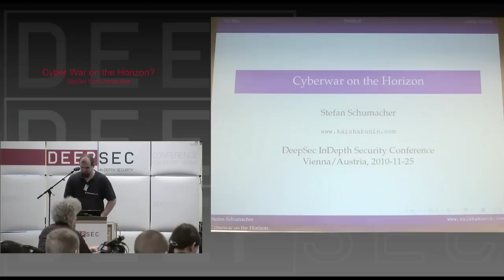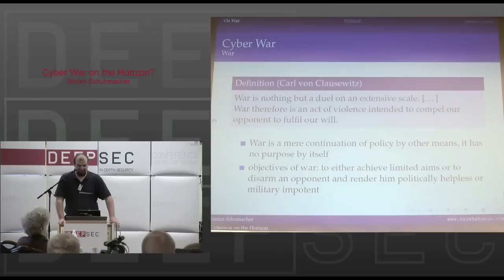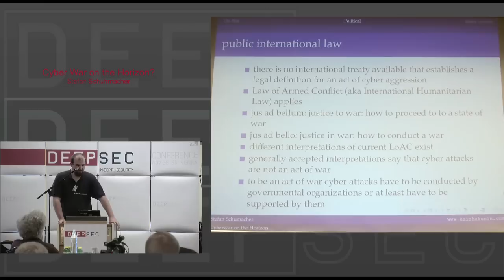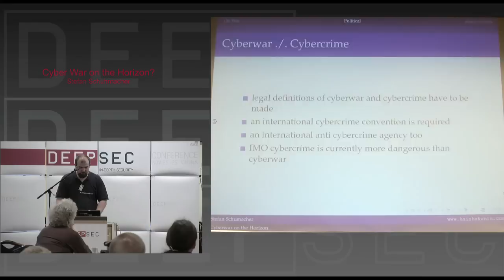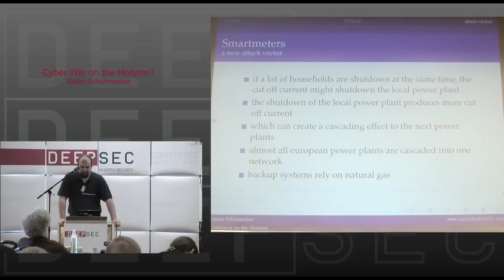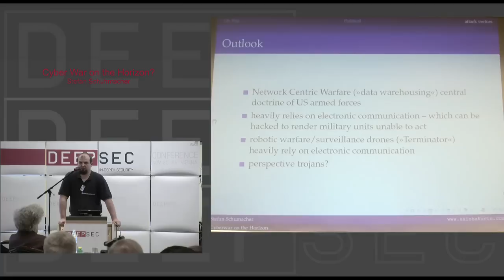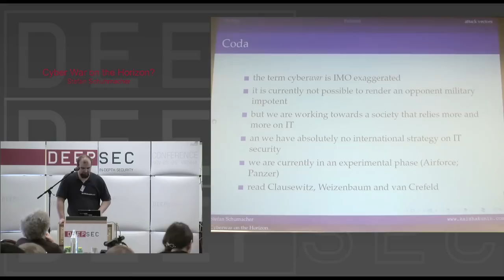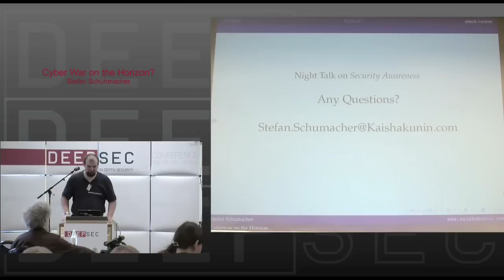Cyberwar on the Horizon (DeepSec 2010)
Cyber War on the Horizon?

Cyber War has been defined by Richard A. Clarke as --actions by a nation-state to penetrate another nation's computers or networks for the purposes of causing damage or disruption.-- The Economist describes cyber war as --the fifth domain of warfare, after land, sea, air and space--. Barack Obama declared America's digital infrastructure to be a --strategic national asset,-- and in May 2010 the Pentagon set up its new Cyber Command to defend American military networks and attack other countries' systems. In 2008, the DDos Attacks on Estonia and Case Studies from Estonia and Georgia have been discussed at DeepSec from a technical PoV. This Talk will show how Cyber War is discussed in Political Science and the Military and if a Cyber World War is possible. Additonally I will also discuss possible Threats through Technology used by enemy Countries and Insurgent Groups and how Politics, Society and Technology have to cooperate to avoid Cyber War.
Stefan Schumacher is a freelance security consultant with focus on Social-Engineering, Security-Awareness and Counter-Intelligence. He has been active in Open Source and Hacker scene for abaout 15 yrs. He is a NetBSD developer and is interested in operating systems, cryptography and backup technology. He also writes technical articles and documentation. Since 2007 he is studying Educational Science and Psychology at Otto-von-Guericke-University Magdeburg/Germany and does research in the security field from a social science point of view. Since 2010 he is the President of the Magdeburg Academic Society for Foreign and Security Policy Studies.